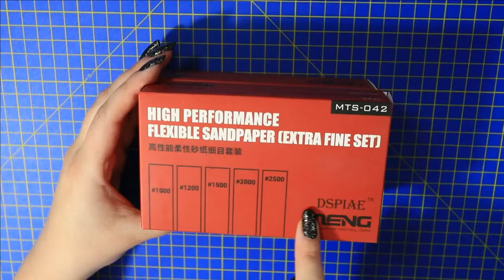How to remove minor nub marks in 2 Easy Steps⚡Dspiae Flexible Sandpaper Set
Happy Holidays guys! I have a future project lined up for the Haro ball in this video! You WILL NOT be disappointed. I promise! I hope your holidays went well! This is a chill no talking or filmed portion of myself so I can chill today! I just got these sanding sets and wanted to share them with you! What did you guys get? Anything cool?

Let me know if you guys have any questions! I will be more than happy to answer them! THANK YOU SO MUCH!

⚡ Items Featured!⚡
Dspiae Fine Set
Dspiae Super Fine Set

⚡ALL MY LINKS⚡
COME SAY HI!

⚡GEAR USED:⚡
○ My camera